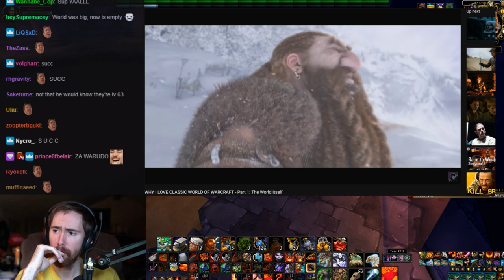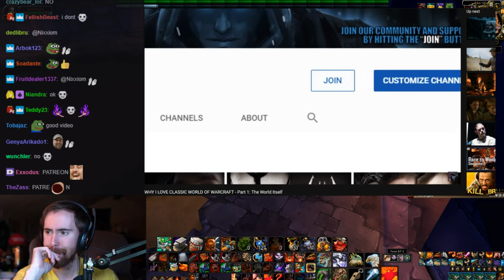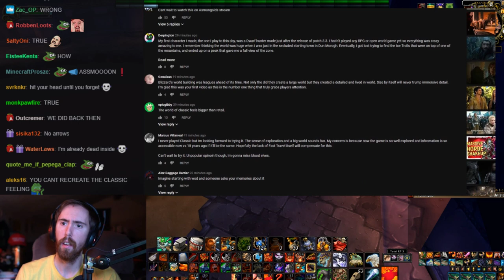Asmongold Reacts To "WHY I LOVE CLASSIC WORLD OF WARCRAFT" By Nixxiom